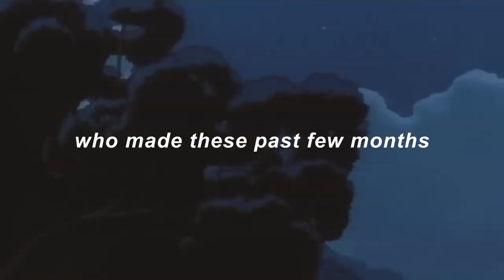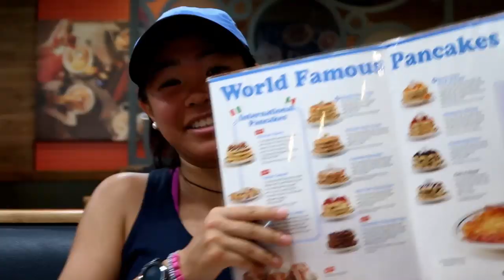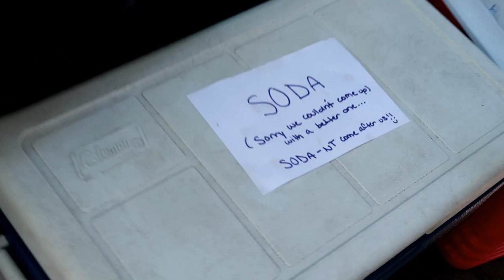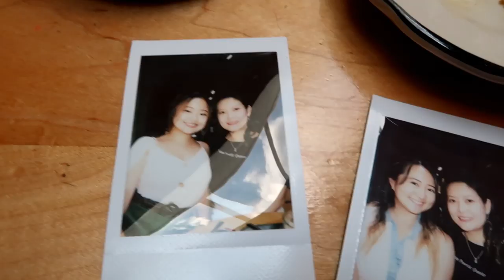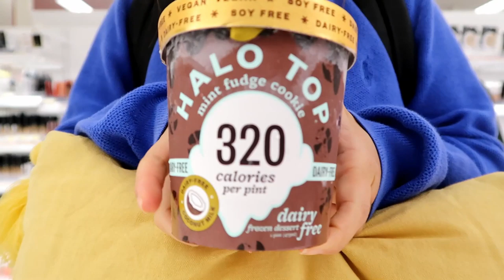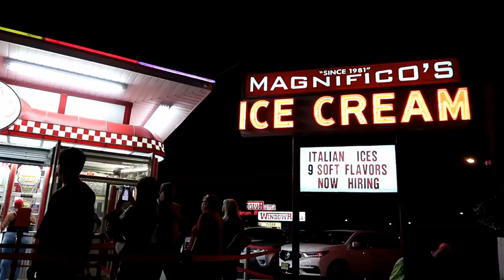last summer before college with my fav people (highlights)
hi everyone!

this was just a fun little project where i was able to compile most of my cherished memories/moments from this past summer into a single video.
i leave for college soso soon, so this will be a beautiful reminder of what my last summer at home looked and felt like. there's not much else i can say on it. i'm just really lucky

(t-minus 2 days)

-christine xx

☆ intro clips credit ☆
⤷ film: my neighbor totoro

☆ music ☆
⤷ artist: outdoors